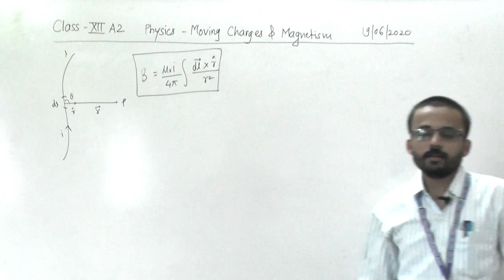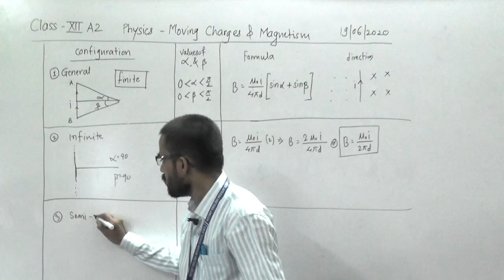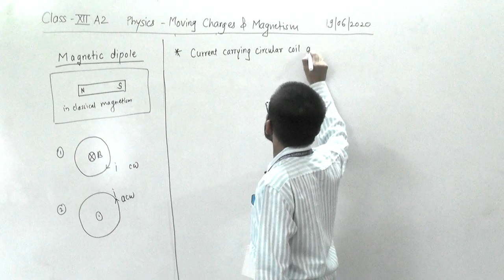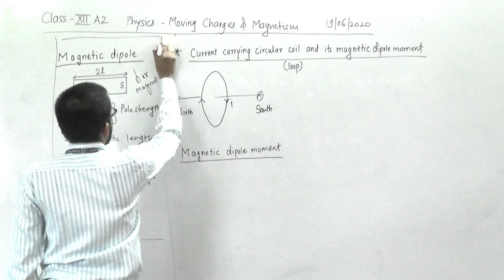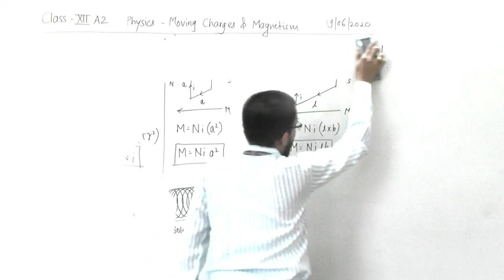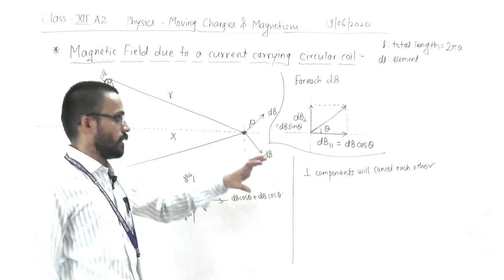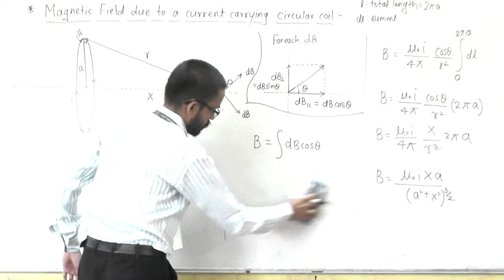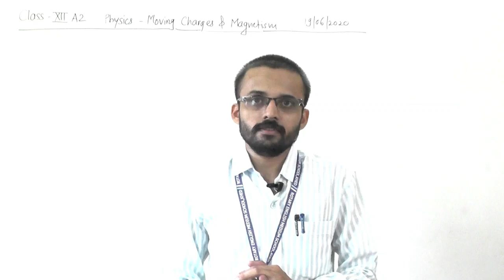XII A2 MOVING CHARGES & MAGNETISM LECT4